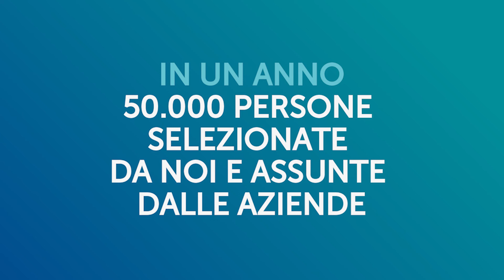ASSOLAVORO lavorodivalore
Anche un lavoratore assunto tramite agenzia ha le stesse tutele, gli stessi diritti e la stessa retribuzione di un lavoratore assunto direttamente dalle imprese. Lo sapevi? Leggi qui